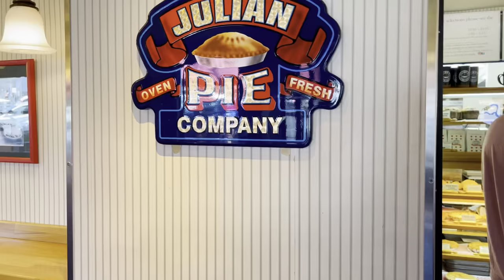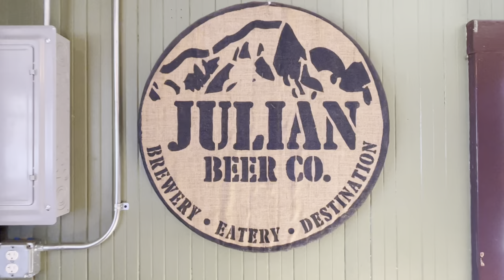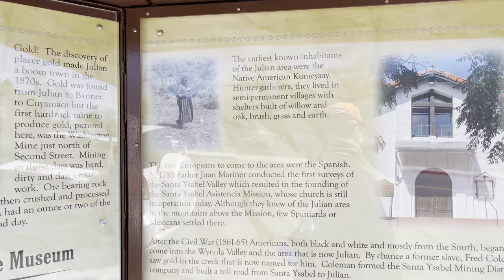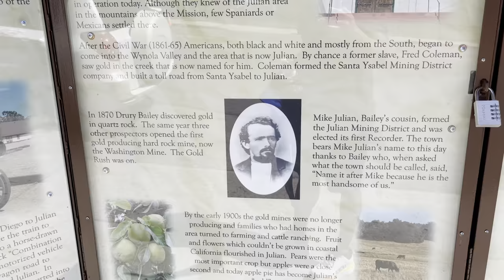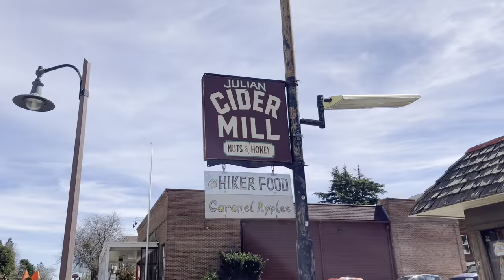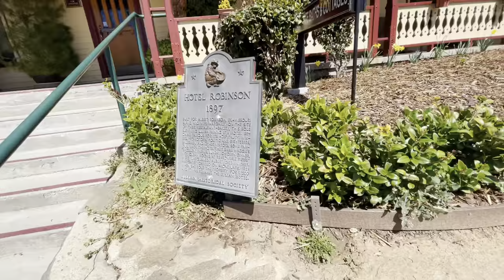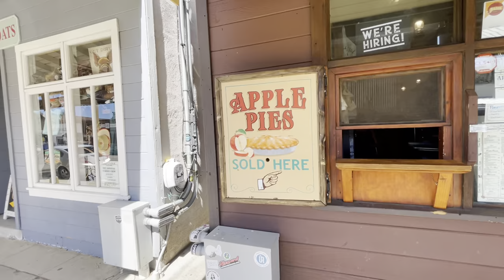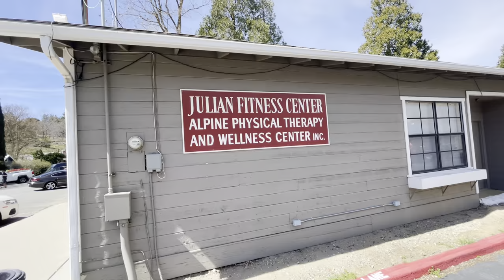Julian [threelin adventures]